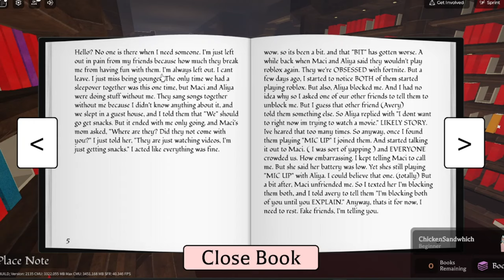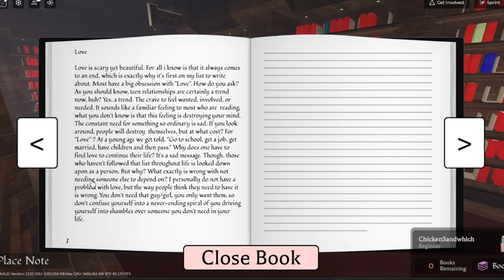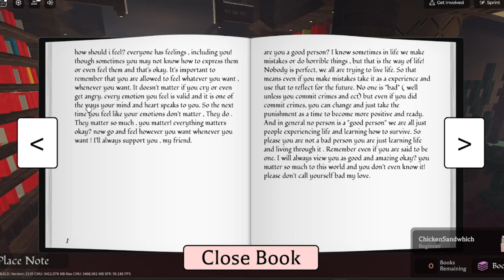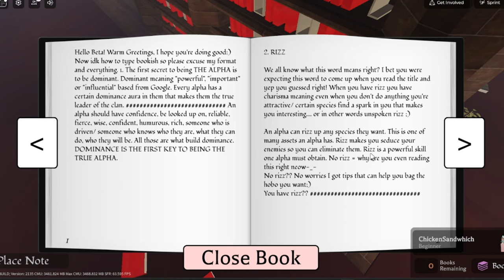THIS 71 Books I've Read - Library Of Aletheia #4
Random books I read.

Sorry if there were books on the floor (I dont have time to put them in place lol)

There was a book titled 'Furries' and there was like a diy how to build a nuclear reactor like what the f is going on?? XD